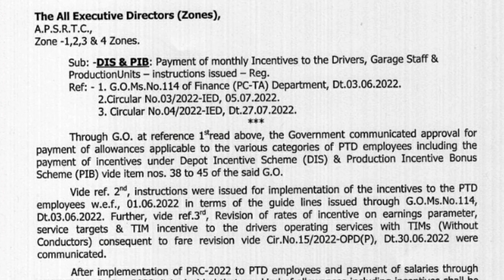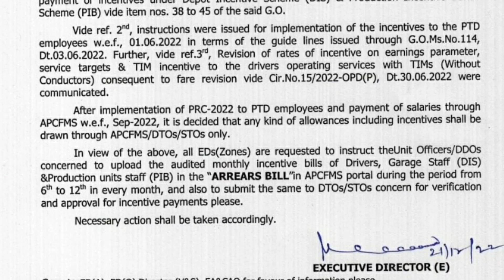APSRTC(PTD) ఉద్యోగులకు మంత్లీ ఇన్సెంటివ్ ఇస్తారా?ఇవ్వరా? సర్క్యులర్ విడుదల/MONTHLY INCENTIVE FOR PTD